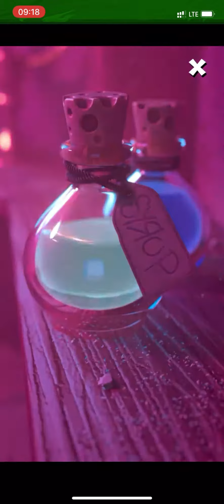Best Fiends - Season of Caesar. Overview.